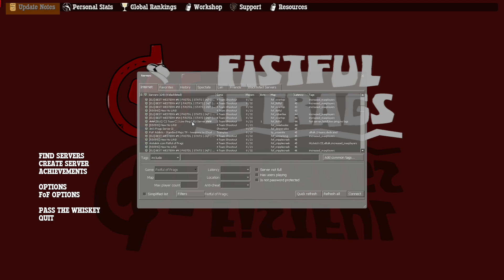Fistful of Frags - Gameplay (PC HD) [1080p60FPS]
Mausser Gameplay
Fistful of Frags
map:fof_fistful

Fistful of Frags was born years ago as a Wild West themed modification for Source engine. It has been completely renewed for its Steam release, paying special attention to combat mechanics.

Also please note this is a completely *free* standalone mod, no micro-transactions exist, no registration required. Just install and play. You may see ads when joining certain third party servers that host our game for free. That's however completely unrelated to FoF dev team, we do not profit from them.
Features
Shootout (classic death-match / free for all) and up to 4 team death-match: non stop, all around action. FFA supports ladder based global ranks.
Teamplay mode: objective based game mode featuring zone capture and 'push the cart' levels.
Cooperative mode: up to 6 players; features missions as bank assault, last stand, push
Singleplayer challenges and missions: learn the game alone, master the skills you'll need later at your own pace
Other multiplayer modes: Grand Elimination (a fast paced Battle Royale like mode), Break Bad (team based death-match like mode featuring custom rules as unarmed players or objetives), Team Elimination (kill the entire enemy team once at least to win the round), Versus (1 vs 1 duel matches, each map features different arenas, fair match creation based on player rank/skill)
Detailed dual wield system: double dynamic crosshair, weapon flip for extra accuracy options, drop or throw your handguns as projectile attack
Advanced multiplayer bots for off-line practice
Historical black gunpowder based weapons as Colt Peacemaker/Navy/Walker, S&W Schofield, Volcanic pistol, Deringer, Smith Carbine, Sharps rifle or Henry Rifle
Customization options: choose primary/secondary weapons and special perks
Skill based scoring system: the more skill required to accomplish an attack, the higher score is
Source Engine 2013: community managed dedicated servers, LAN support, 3rd party level design and user customization allowed